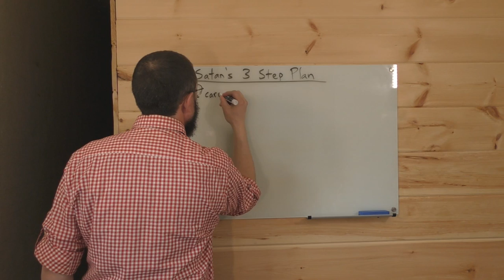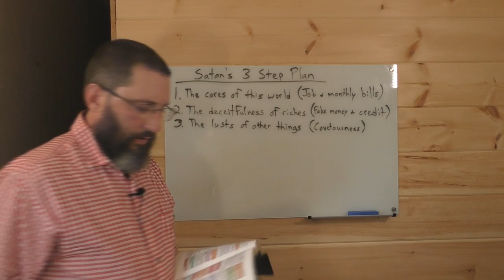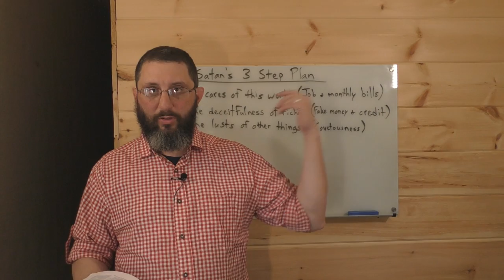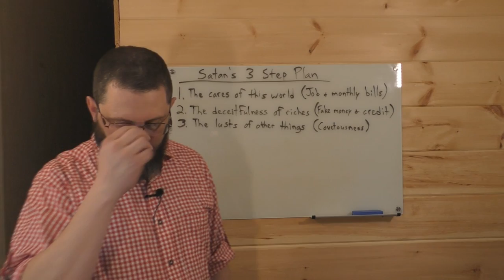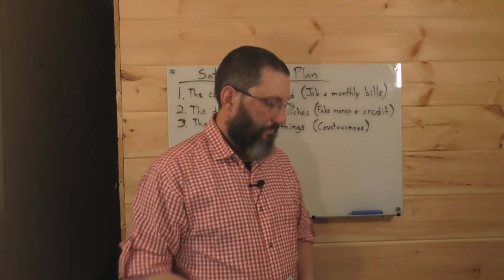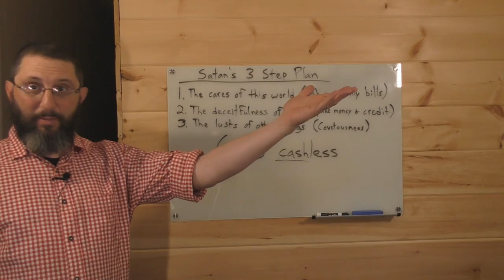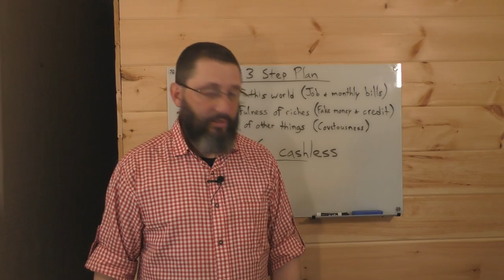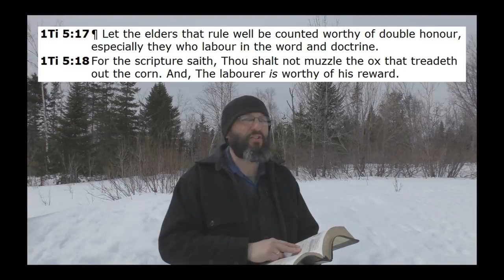Why Debtors Will Take The Mark Of The Beast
I believe the current issues with the global economy, is going to lead to the mark of the beast. Lost people who are drowning in debt, will gladly take the mark to keep their illusion of wealth going.